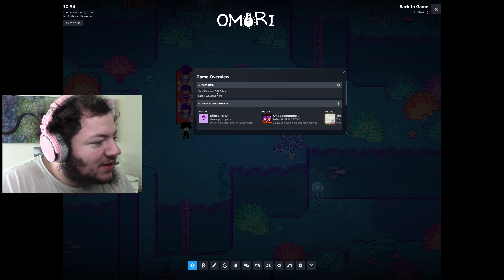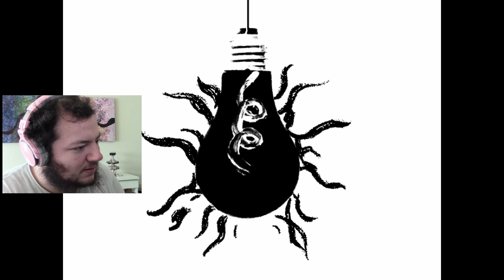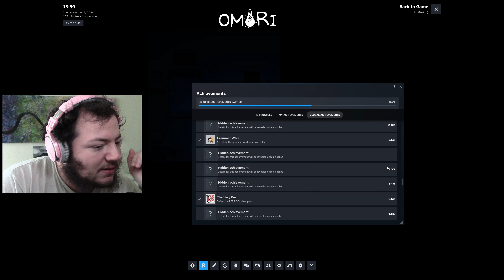MOMENT OF SILENCE FOR SEXY SCIENCE -- Let's Play OMORI Pt.EX9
We may not have made any explicit achievement progress in this video, but I have flirted with some homicidal video game enemies, so at least I'm holding to my standard! Also rip Marina's Experiment # 4 whom I definitely missed out of idiocy and not malice.